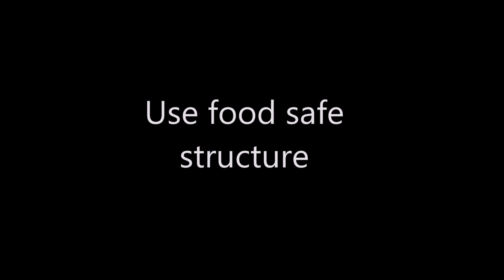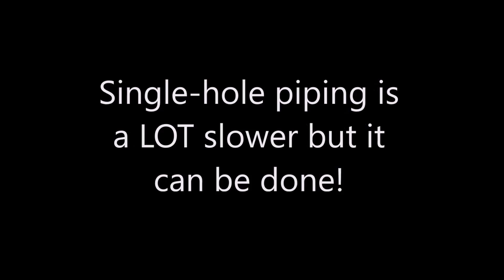Easy Buttercream Gravity Defying Spaghetti and Meatball Pasta Cake by Cupcake Savvy's Kitchen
Welcome to my tutorial on this really easy and very effective Gravity Defying Spaghetti and Meatball Pasta Cake. In this video I show you how to use a food safe cake support structure to make this illusion cake. It is really easy and very suitable for beginners. Enjoy!